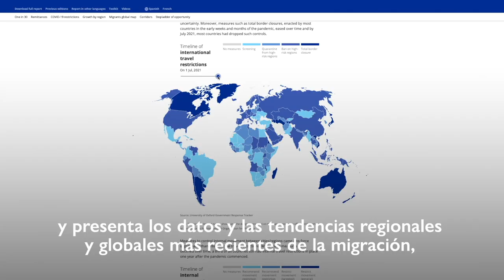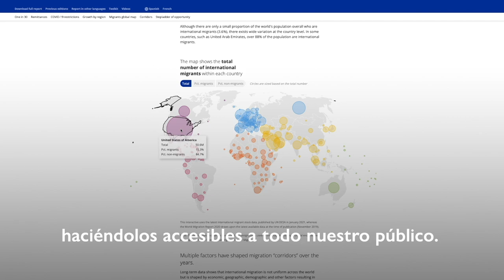Mensaje del Director General de la OIM : Informe sobre las Migraciones en el Mundo 2022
¡Márquenlo en sus agendas! El Informe sobre las Migraciones en el Mundo 2022 será lanzado en diciembre